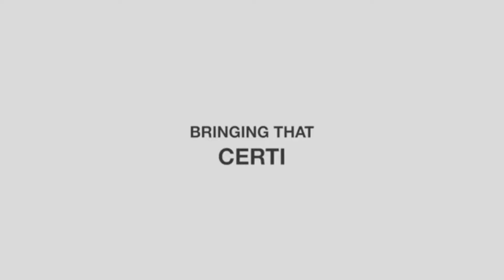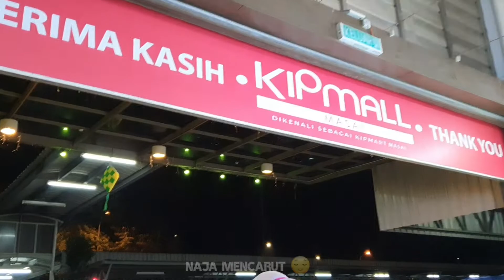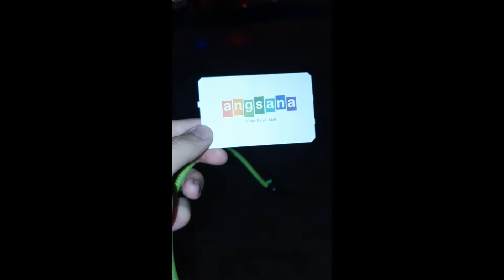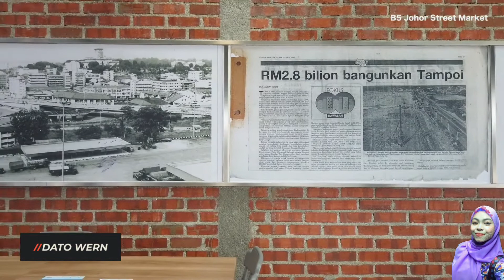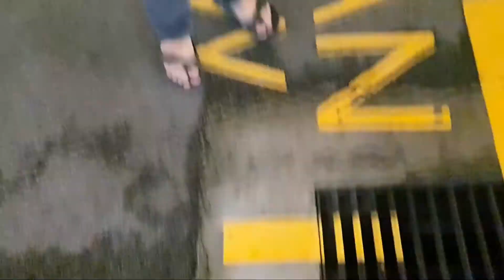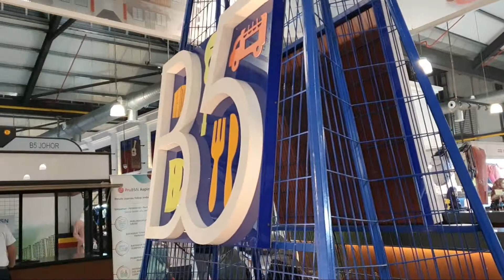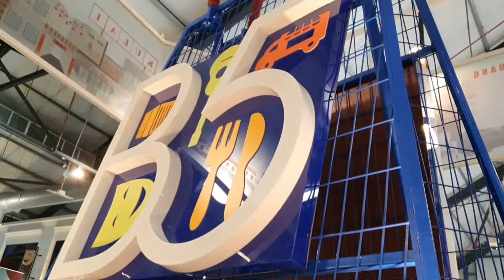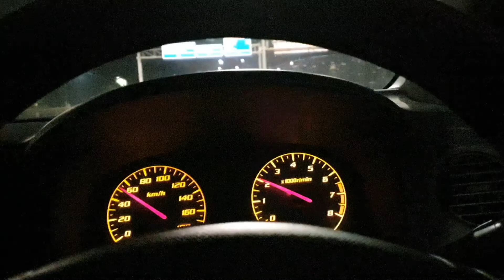VLOG ROMBONGAN SHOPING KAT B5 BY YANIE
Haritu kannnnn...kita orang pergi b5 pastu chepah tak jumpa baju...ciannnn dia. HAHAHAHAHA 🤣